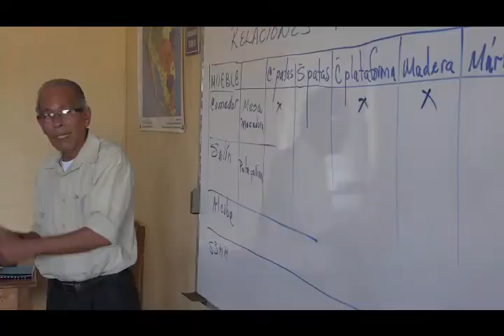Spot BICU Bonanza 2020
En BICU recinto Bonanza estamos listos para iniciar nuestro año académico 2020, con los estudiantes de primer ingreso.
Gracias por confirmar en la calidad educativa que ofrece BICU